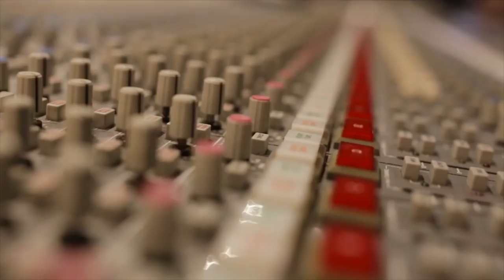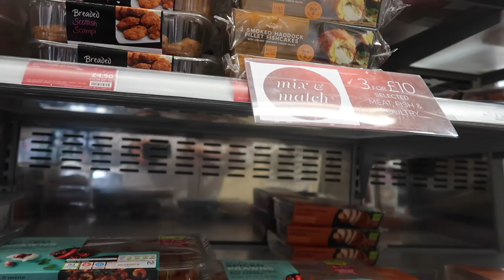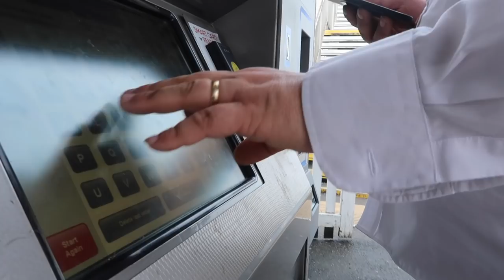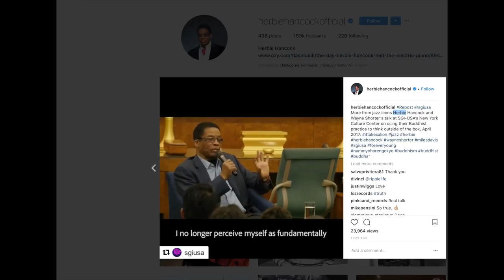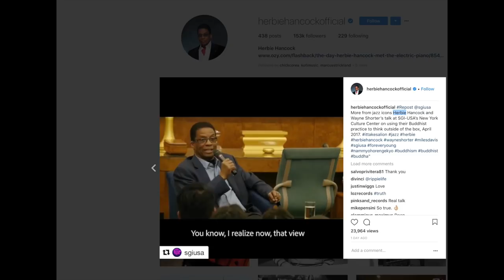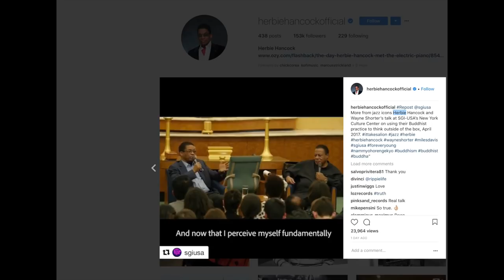not a musician? TWO YEARS of my VLOG